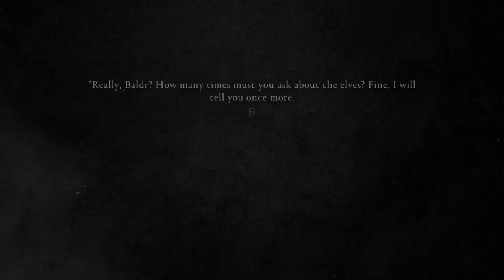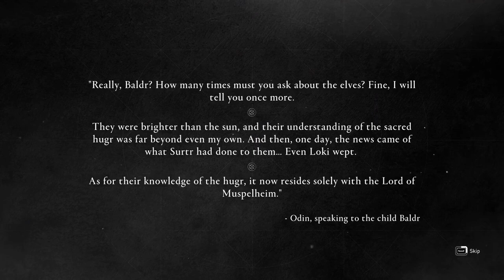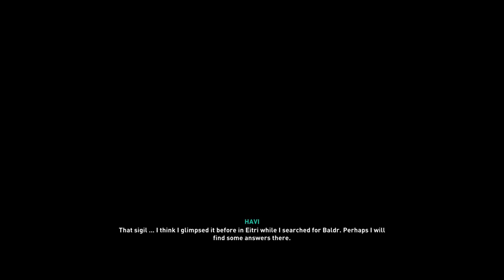Assassin's Creed Valhalla - Unveiling the Dawn of Ragnarok DLC PART 3